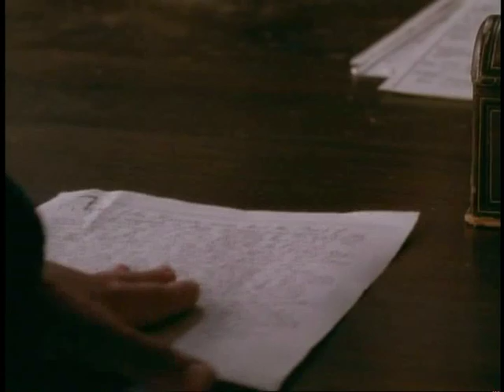Longitude (17 of 21)